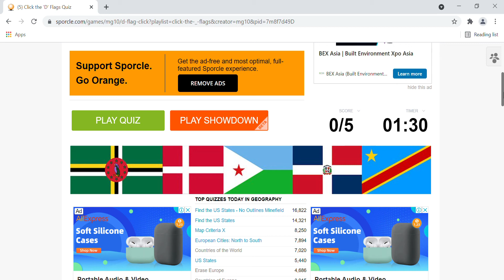Click the 'D' Flags Quiz - Sporcle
Can I click the correct 'D' flag? Watch this video to find out!!